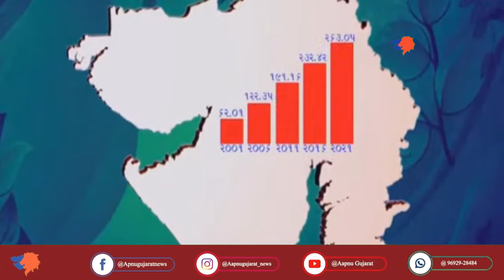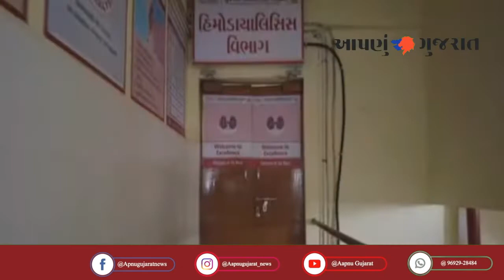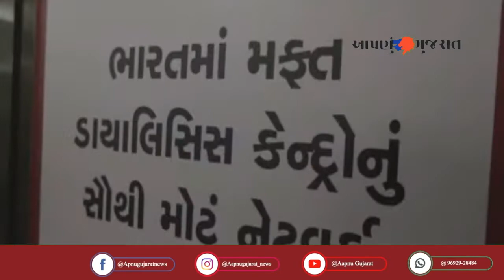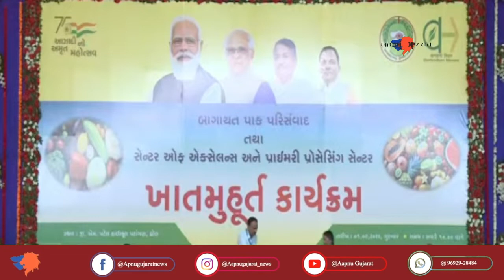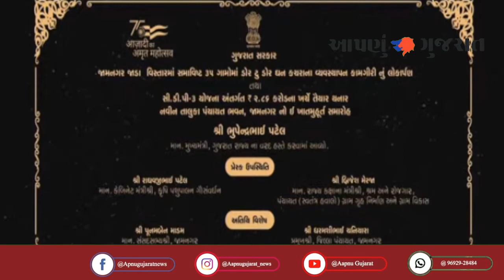મુખ્યમંત્રી દ્વારા બાગાયત પાક પરિસંવાદ, સેન્ટર ઓફ એક્સેલન્સ & પ્રાઈમરી પ્રોસેસિંગ સેન્ટર ખાતમુહૂર્ત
માનનીય મુખ્યમંત્રી શ્રી ભૂપેન્દ્રભાઈ પટેલની ગરિમામય ઉપસ્થિતિમાં કૃષિ, ખેડૂત કલ્યાણ અને સહકાર વિભાગ દ્વારા આયોજિત બાગાયત પાક પરિસંવાદ, સેન્ટર ઓફ એક્સેલન્સ અને પ્રાઈમરી પ્રોસેસિંગ સેન્ટરનું ખાતમુહૂર્ત.
સ્થળ: ધ્રોલ, જામનગર